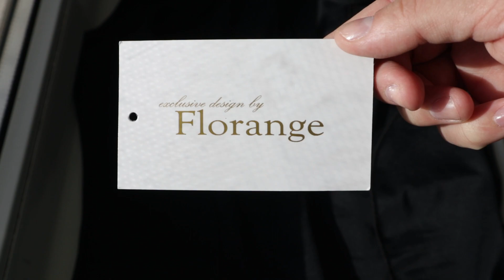Боди корректирующее Elisa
Набор пробников в подарок за оформление заказа в течении 24 часов с момента регистрации!!!